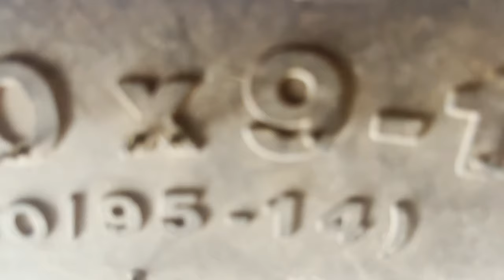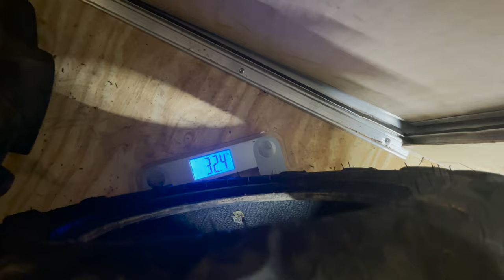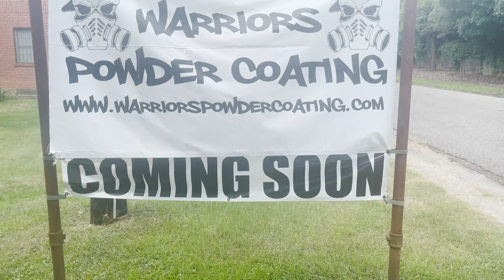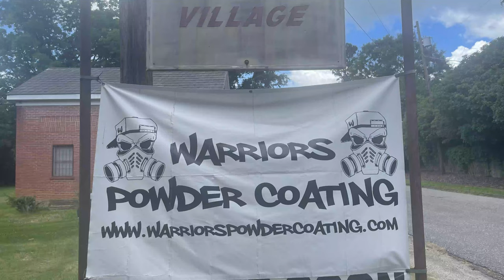NEW TIRE SETUP | BKT | CAN AM RENEGADE | WARRIOR POWDER COATING | BEADLOCKS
S/O TO WARRIOR POWDER COATING FOR DOING A GREAT JOB ON MY BEADLOCKS!

NEW 30X14X9 BKTs FOR MY RENEGADE